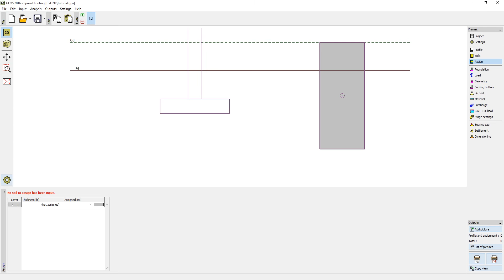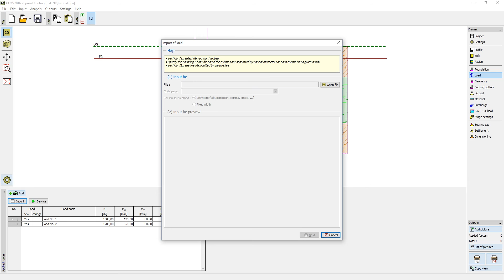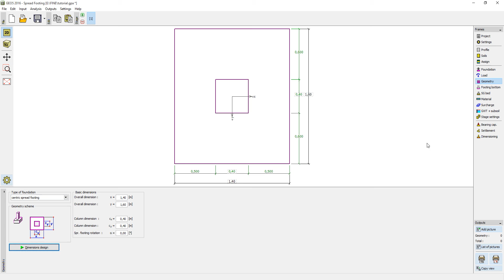GEO5 Tutorials: Introduction to Spread Footing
This tutorial shows how to design and optimize spread footing with a variable load and analyze it.

The GEO5 Spread Footing program is used for isolated footing and strip footing design (including spread footing with haunch bearing capacity). It enables verification of bearing capacity of a foundation on both, drained and undrained soil and rock subsoil. The program also calculates the settlement and rotation of the foundation and allows designing reinforcement for the foundation.